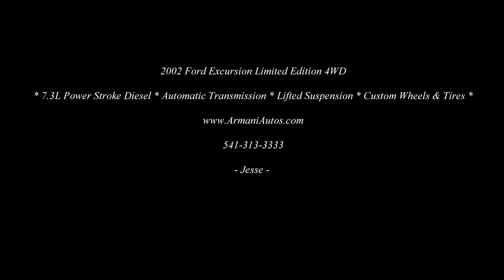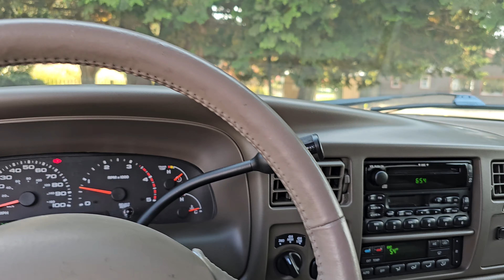2002 Ford Excursion Limited Edition 4WD 7.3L Power Stroke Diesel Auto Trans $35,900.00 - Eugene, Ore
2002 Ford Excursion Limited Edition 4WD 7.3L Power Stroke Diesel Automatic Transmission - Only 127k Miles - SALE PRICE $35,900.00 - Eugene, Oregon - Armani Automotive Group - - Jesse